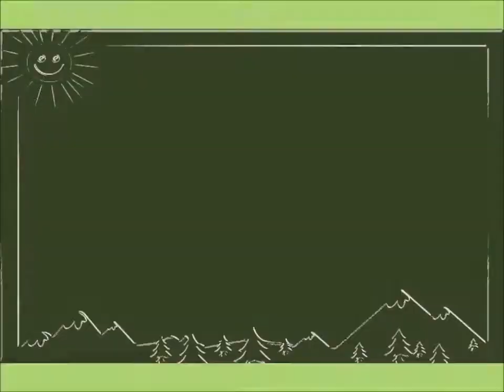Les Ophris Sauvages Pyrénéens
Incroyable nature